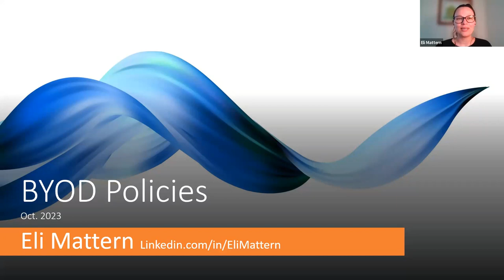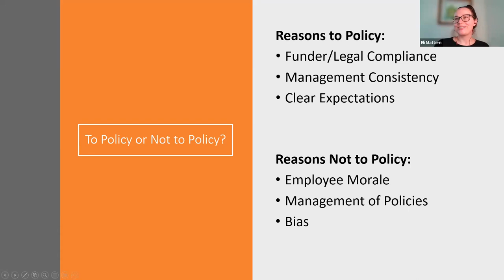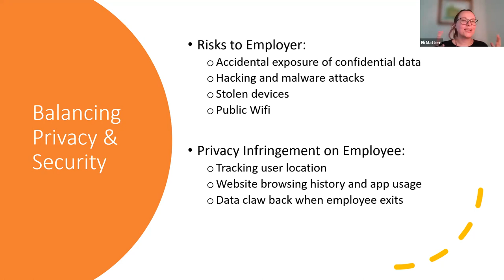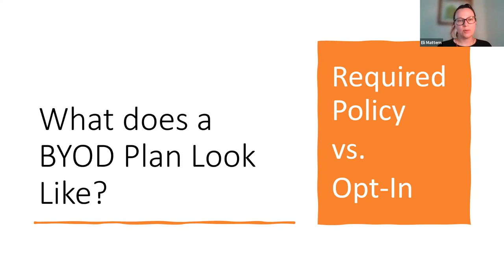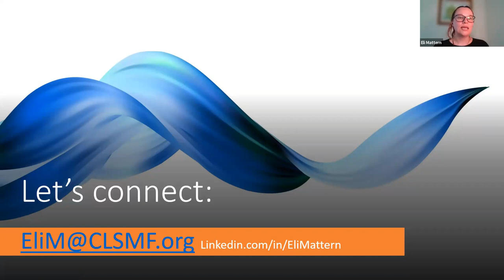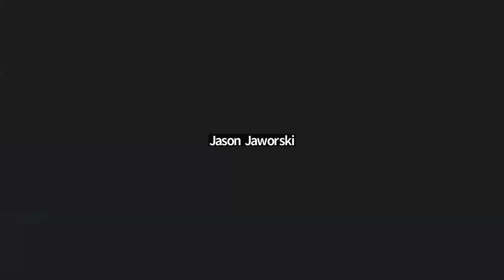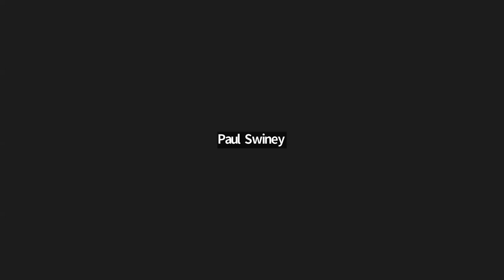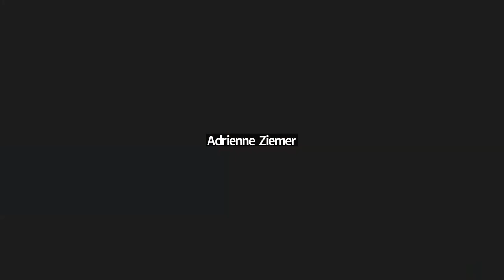Bring Your Own Device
Join us for a discussion on Bring Your Own Device policies and considerations. Eli Mattern of Community Legal Services will be leading this informative session.